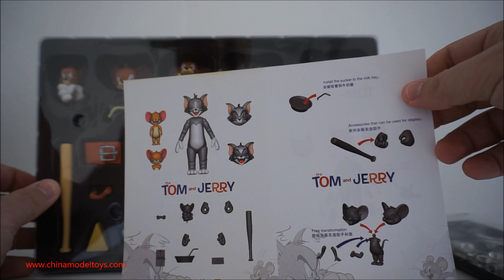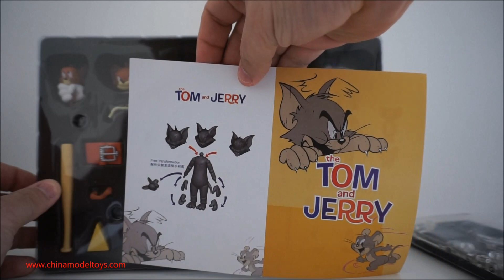#181- REVIEW Tom e Jerry -GREAT TOYS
SE INSCREVAM GALERA!